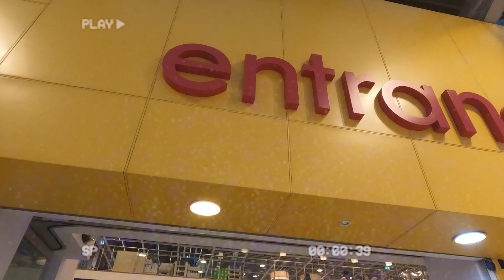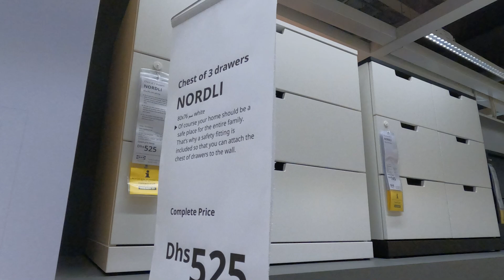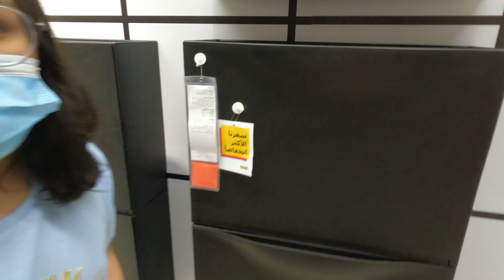IKEA VLOG WITH ANAYA!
Hello!

✨ ABOUT ME

Hi there! I am beauty reviewer-slash-product photographer taking you along with me to share my side of life! Hope you enjoy, so happy to have you here!

✨ MUSIC